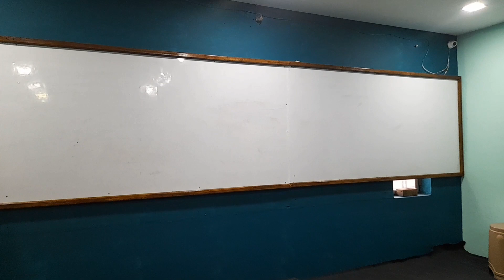💗classroom MUDHAL INSTITUTE OF BIOLOGY 🦠 ❤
mudhalinstituteofbiology admissionopen#2022-23mib#shyamnagarnanded